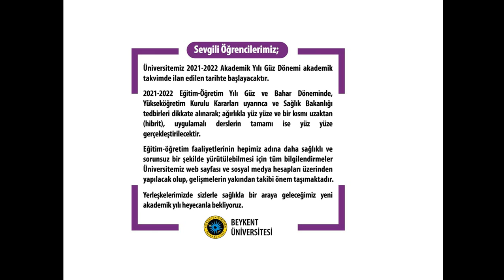BEYKENT ÜNİVERSİTESİ EĞİTİM MODELİ BELLİ OLDU / ÜNİVERSİTELER AÇILACAK MI ?